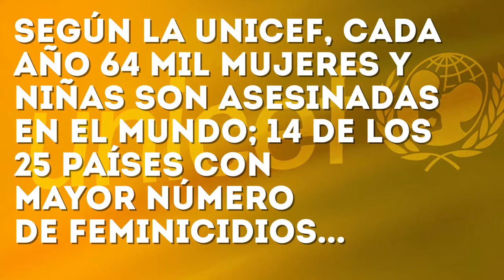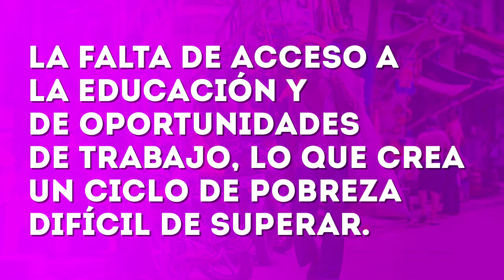Personas mueren a causa de discriminación